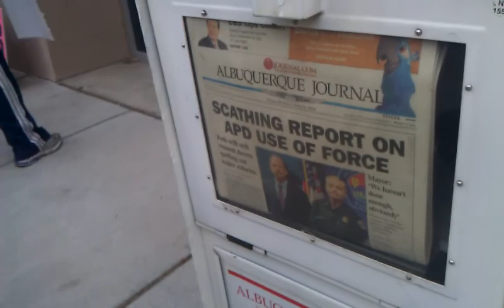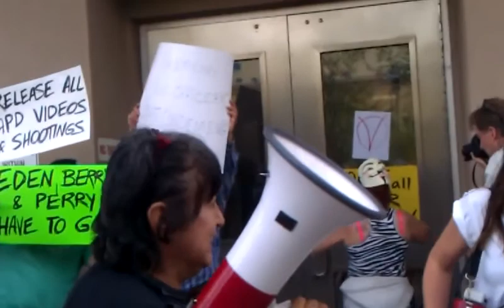APDProtest Albuquerque CALL TO ACTION @ D.A. Kari Brandenburg's Office (4/12/2014)